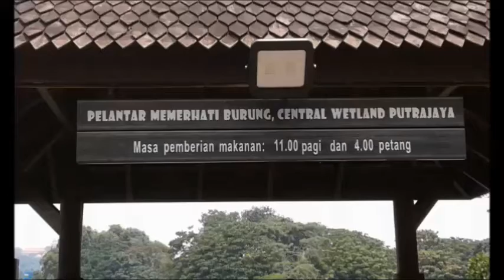TAMAN WETLAND PUTRA JAYA -MALAYSIA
God Bless!